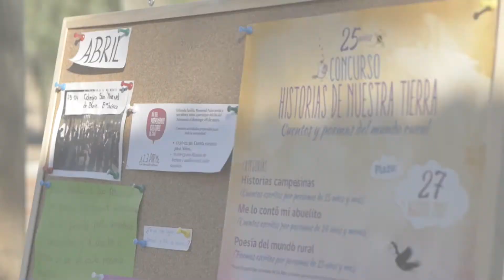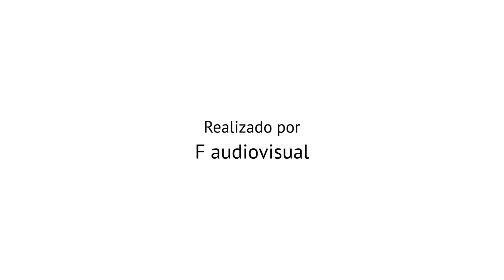Reunión AFDDyE de Paine Mayo 2017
El día 3 de Mayo se realizó la reunión mensual de la Agrupación de Familiares de Detenidos Desaparecidos y Ejecutados de Paine en las dependencias del memorial donde se recibió la visita de Franz Moller y Gabriel Aguirre, miembros del programa de DD.HH., además del Diputado Leonardo Soto.